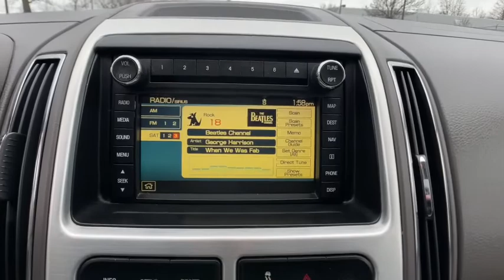2010 Ford Edge Commerce, Farmington Hills, Novi, West Bloomfield, Troy, MI 2X069A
White Platinum Metallic Tri-Coat Used 2010 Ford Edge available in Commerce, Michigan at LaFontaine Subaru. Servicing the Farmington Hills, Novi, West Bloomfield, Troy, MI area.

2010 Ford Edge Limited White Platinum Metallic Tri-Coat FWDbrbrLocal Trade, Navigation / Navi / GPS, Power Sunroof / Moonroof, Bluetooth / Hands Free Calling, Low Miles, Power Windows and Locks, Dual Panel Moonroof, Power Seats, Leather Seats, Heated Seats.brbrAt Lafontaine we use an independent third party company to do live market comparisons on every car, every day. As the market conditions change we change with it. Please ask your sales associate to see todays live market price. *All finance options with approved credit through a preferred source. Not all customers will qualify. Restrictions do apply to home deliveries. All prices assume financing through our competitive lenders.
GVWR: 5,300 lb Payload Package,9 Speakers,AM/FM radio: SIRIUS,CD player,MP3 decoder,Premium Sound System w/9 Speakers,Radio data system,Radio: AM/FM Stereo w/In-Dash CDx6/MP3,SIRIUS Satellite Radio,Air Conditioning,Automatic temperature control,Front dual zone A/C,Rear window defroster,Memory seat,Power driver seat,Power steering,Power windows,Remote keyless entry,Steering wheel mounted audio controls,Four wheel independent suspension,Speed-sensing steering,Traction control,4-Wheel Disc Brakes,ABS brakes,Dual front impact airbags,Dual front side impact airbags,Front anti-roll bar,Low tire pressure warning,Occupant sensing airbag,Overhead airbag,Rear anti-roll bar,Electronic Stability Control,Rear Parking Sensors,Delay-off headlights,Front fog lights,Fully automatic headlights,Panic alarm,Speed control,Bumpers: body-color,Heated door mirrors,Power door mirrors,Spoiler,Auto-dimming Rear-View mirror,Compass,Driver door bin,Driver vanity mirror,Front reading lights,Garage door transmitter: HomeLink,Illuminated entry,Leather steering wheel,Outside temperature display,Overhead console,Passenger vanity mirror,Rear reading lights,Rear seat center armrest,Tachometer,Telescoping steering wheel,Tilt steering wheel,Trip computer,Front Bucket Seats,Front Center Armrest,Heated front seats,Leather-Trimmed Heated Bucket Seats,Power passenger seat,Split folding rear seat,Passenger door bin,18 Premium Chrome-Clad Aluminum Wheels,Alloy wheels,Rear window wiper,Speed-Sensitive Wipers,Variably intermittent wipers,3.16 Axle Ratio,Local Trade,Navigation / Navi / GPS,Power Sunroof / Moonroof,Bluetooth / Hands Free Calling,Low Miles,Power Windows and Locks,Dual Panel Moonroof,Power Seats,Leather Seats,Heated Seats